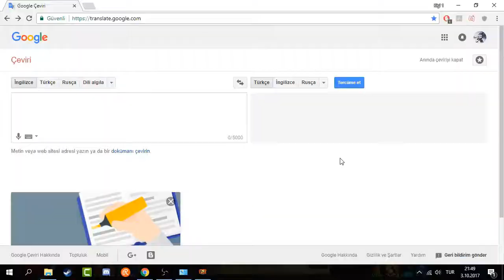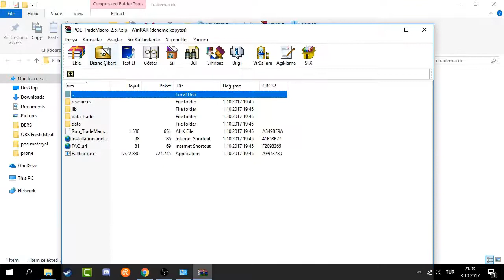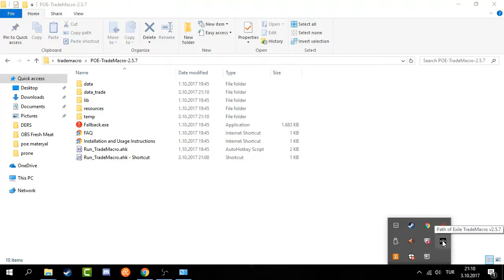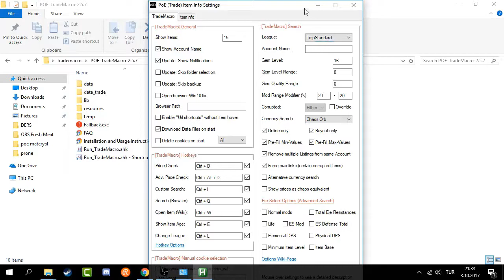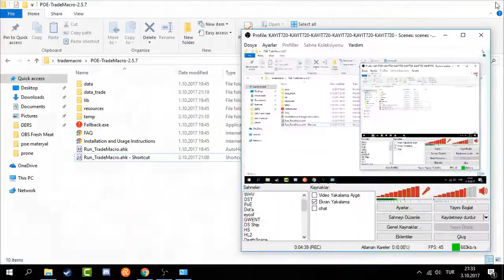PoE-TradeMacro ile hızlı fiyat kontrolü.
Keşfettiğimden beri yoğun olarak kullandığım poe-trademacro kurulumundan bahsettim,kurunuz kullanınız iyidir hoştur.

Ayrıca ara ara twitch üzerinden yeni lig açıldığı dönemlerde poe yoğunluklu olmak üzere yayınlar yapıyorum,beni twitch üzerinden takip edip yayına katılarak da sorularınızı sorabilir,ya da en azından bi selam vermeye uğrayabilirsiniz. Arteril'den selamlar.